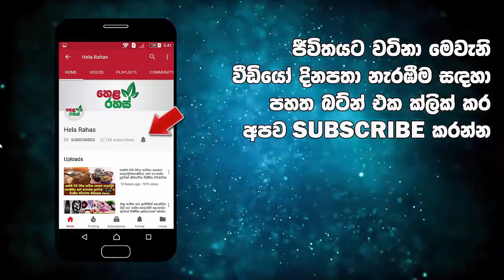නිකවැරටිය ගමේ මිනිස්සු බයකරන සියඹලා ගසේ ඉන්න භූතයා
සියඹලා ගසේ ඉන්න භූතයා නිසා මිනිස්සු හවස 6න් පස්සේ එලියටවත් බහින්නේ නැති නිකවැරටිය ගමේ මිනිස්සු